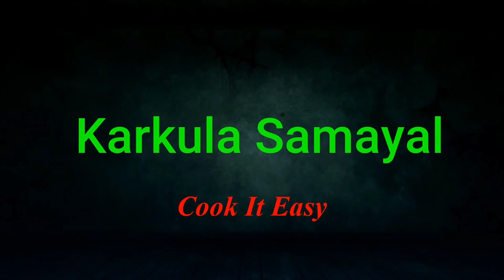10 நிமிடத்தில் வாழைப்பூவை சுத்தம் செய்து நறுக்குவது எப்படி❓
10 நிமிடத்தில் வாழைப்பூவை சுத்தம் செய்து நறுக்குவது எப்படி❓
Hello friends welcome to karkula samayal, today we will see how to cut banana flower(vaazhaipoo) in ten minutes.. This is a quick and easy method to  clean and cut banana flower (vazhaipoo). Bananaflower(vazhaipoo) is healthy for all but it's cleaning process is too difficult. This method of cleaning and chopping banana flower (vazhaipoo) is  too easy, simple. Do try this method and enjoy cooking bananaflower (vazhaipoo)

Music Credits - Jarico - Island